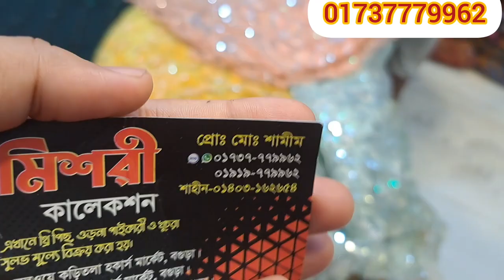৫০০ টাকা গজের গজ কাপড় পেয়ে যাচ্ছেন মিশর থেকে মাত্র ২০০ টাকা গজে💥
৫০০ টাকা গজের গজ কাপড় পেয়ে যাচ্ছেন মিশর থেকে মাত্র ২০০ টাকা গজে💥